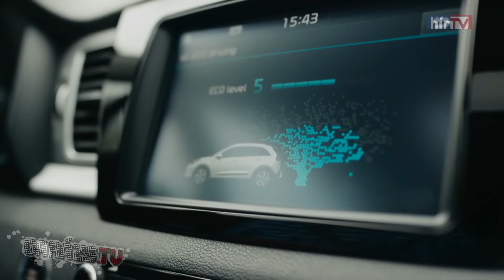KIA @ 87th Geneva International Motor Show 2017